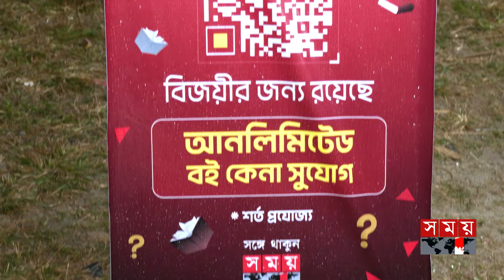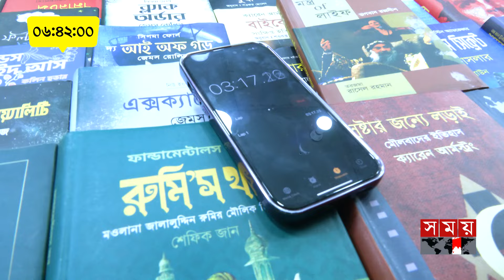বিজয়ী হলেই পুরস্কার যত খুশি তত বই! | সময়ের কুইজ ২০২৪ | কুইজ- ২৪ | Somoyer Quiz | Book Fair Quiz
Somoy TV: t.ly/Se1z
Somoy TV Bulletin: t.ly/iqIq
Somoy Entertainment: t.ly/3dWC
Somoy Sports: t.ly/iASp
SOMOY TV ISLAMIC: t.ly/zU6a

Somoynews.tv: t.ly/Y7ab
খেলার সময়: t.ly/xJ5H
সময়ের গল্প: t.ly/EW3M
এ সময়ের বাণিজ্য : t.ly/m3ir

Groups:
Somoy TV (Official)✅: t.ly/ajiO
Somoy Entertainment✅: t.ly/8CLh
Somoy Business✅: t.ly/4xaJ